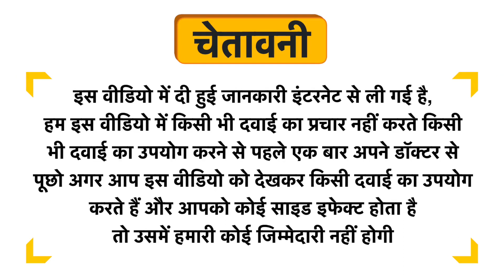Terravita Strong Immunity Vegetarian Tablet Uses in Hindi | Side Effects | Dose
Terravita Strong Immunity Vegetarian Tablet Uses in Hindi | Benefits | Side Effects | Dose